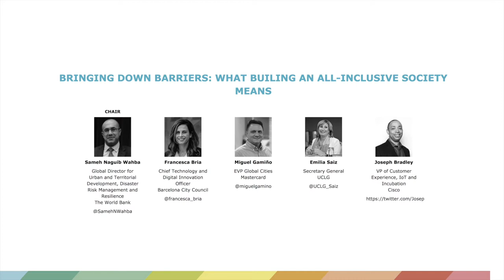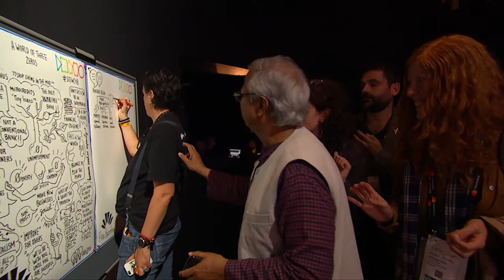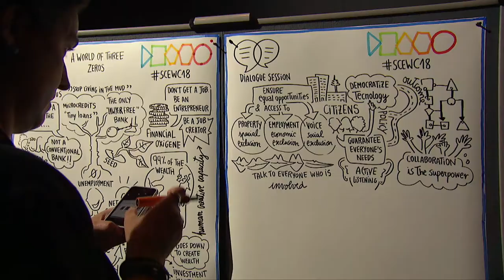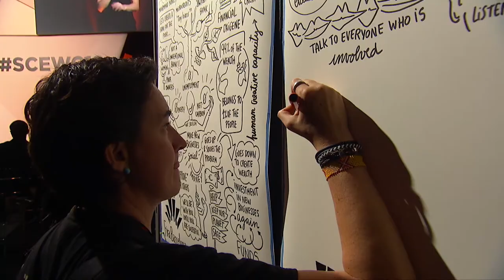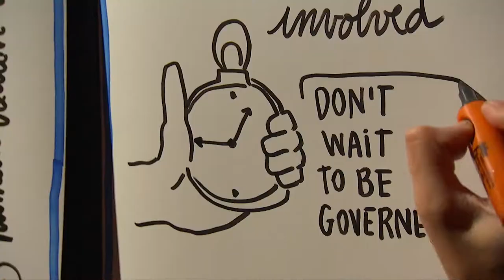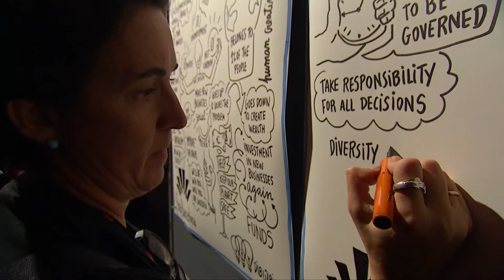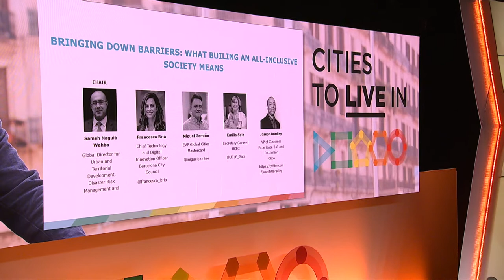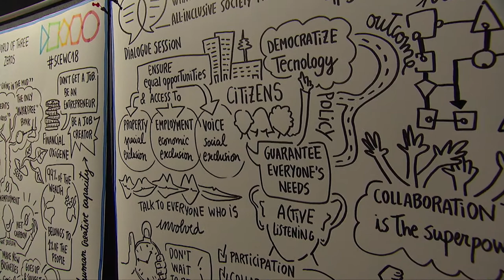Bringing Down Barriers: What Builing an All Inclusive Society Means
Accessibility is not anything ‘nice to have’ anymore, but a necessity. It is an investment in a public good that contributes to effective and equitable development for all. Thus, it involves a fundamental reconsideration of the experience of urban movement and connectivity. What can city stakeholders contribute to eliminate not only physical but also digital barriers? What are the best design and policy approaches to open up the city to all?

Participants:

Sameh Naguib Wahba
Global Director for Urban and Territorial Development, Disaster Risk Management and Resilience

Francesca Bria
Chief Technology and Digital Innovation Officer

Miguel Gamiño
EVP Global Cities
Mastercard

Emilia Saiz
Secretary General
UCLG

Joseph Bradley
VP of Customer Experience, IoT and Incubation
Cisco